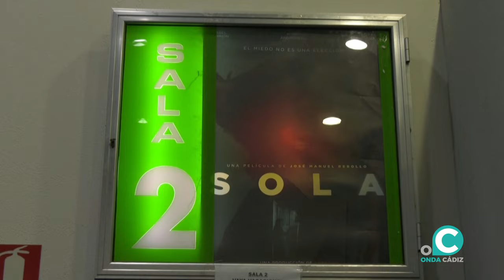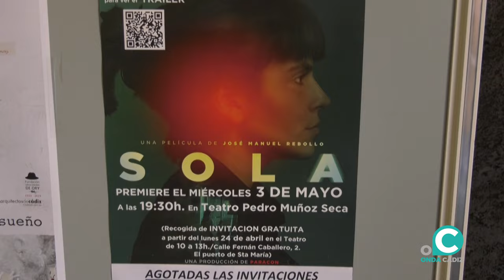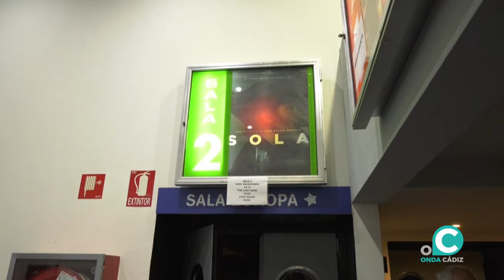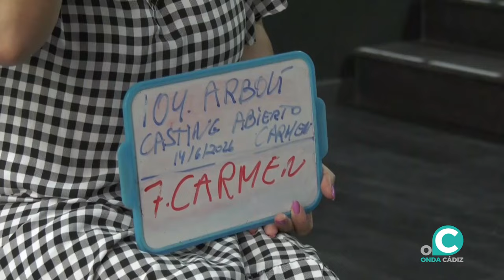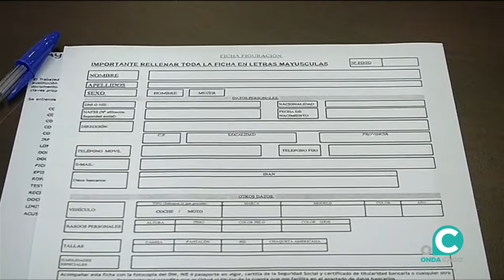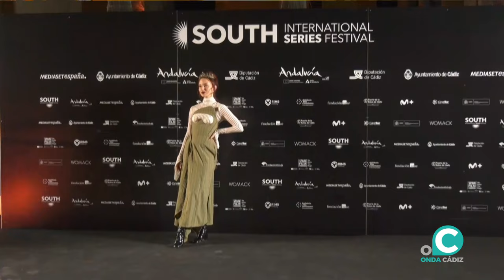MAS CINE 08 03 2024 ONDA CADIZ TV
Este viernes les contaremos varias novedades en cuanto a rodajes en la ciudad, que viene a corroborar que Cádiz se convierte en un plató de cine cada vez más relevante. Como ejemplo de ellos los rodajes de " Coraje" y " Tierra de nadie" dos largometrajes del director portuense José Manuel Rebollo y del catalán Albert Pintó, respectivamente, que se llevarán a cabo en los meses de marzo y abril en la capital. También hablaremos de los estrenos de cartelera de esta semana.

Actores, directores, críticos y profesionales del sector cinematográfico tienen una cita cada viernes en “Más cine”